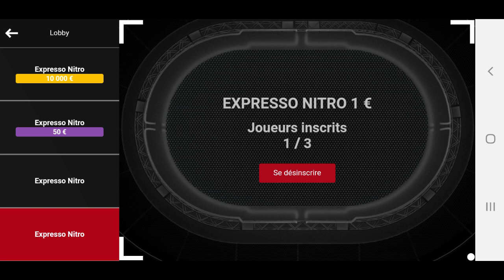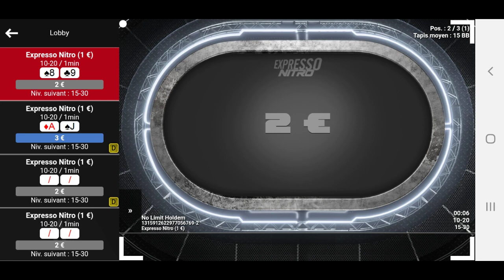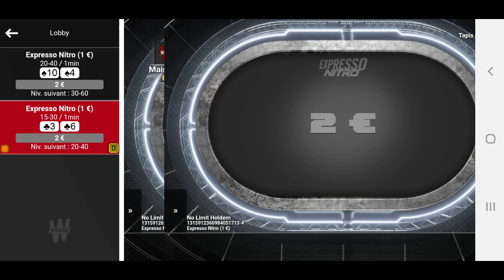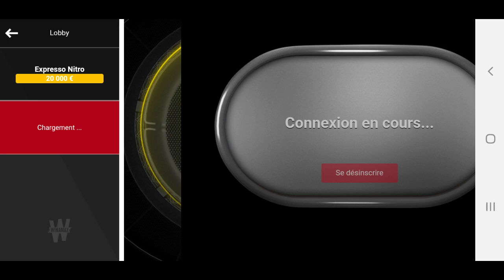ON TENTE UNE MONTANTE SUR PORTABLE !! MONTANTE QUOTIDIENNE #10 EXPRESSO NITRO SUR WINAMAX